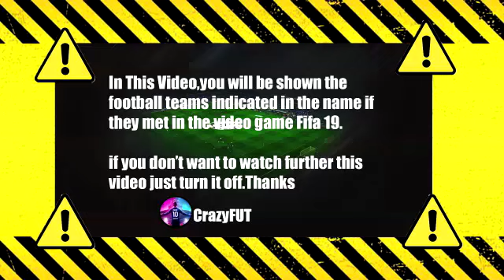Portugal vs Luxemburgo PES 2021